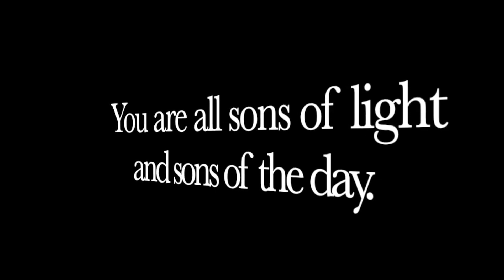Up Your Shooting Game! How To Shoot Left-Handed!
Maggie teaches us how to shoot left handed!